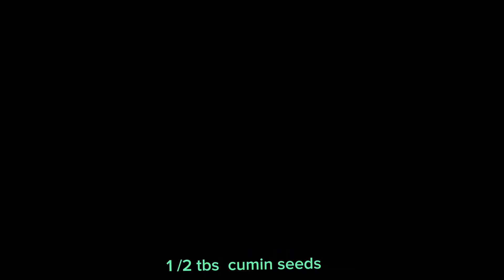shaljam Ghost curry recipe | mutton turnip recipe | tehseen ka kitchen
Welcome to Tehseen Ka Kitchen, where flavor meets tradition in every dish we create! In this video, we're whipping up a tantalizing Shaljam Ghost Curry, showcasing the rich culinary heritage of the Indian subcontinent. Watch as we infuse tender mutton and hearty turnips with aromatic spices, creating a dish that's sure to set your taste buds tingling with delight. Join us on this flavorful journey and discover the magic of homemade cooking with Tehseen Ka Kitchen! 🍲🔥🥩